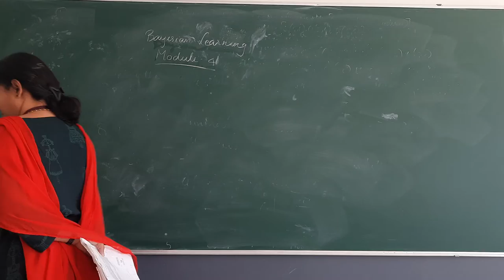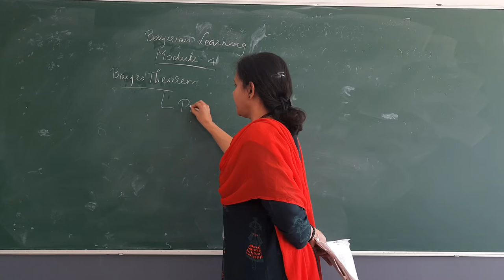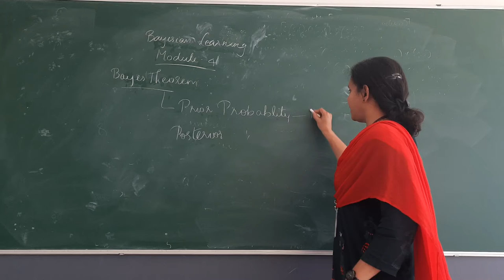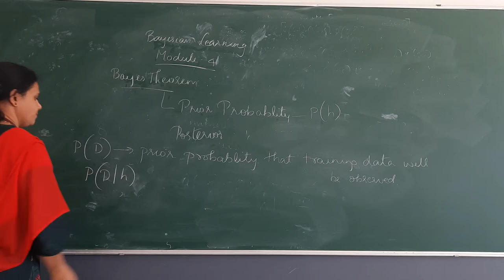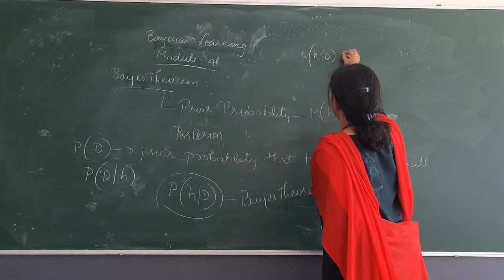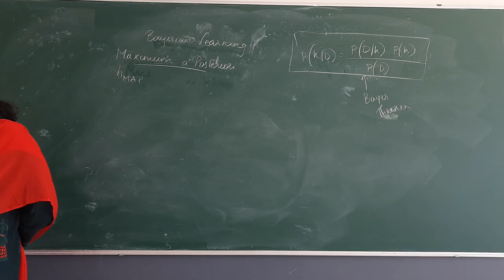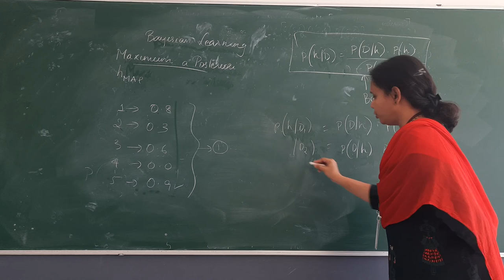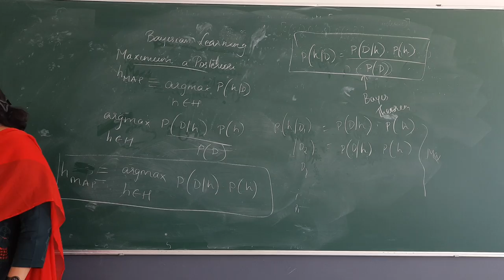Module 4 Video1